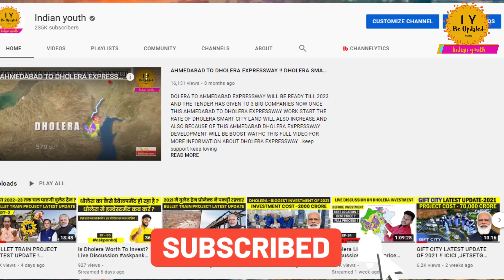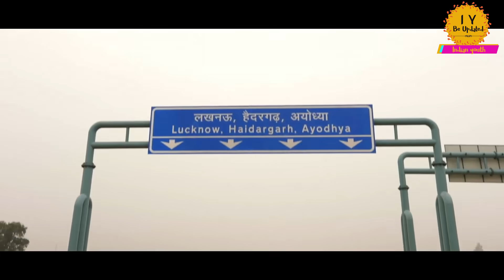INDIA'S LONGEST EXPRESSWAY IS READY TO OPEN !! PURVANCHAL EXPRESSWAY LATEST UPDATE !! MAY2021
For the development of the remotest eastern region, State Government has decided to develop another Expressway from State Capital (Lucknow) to the Eastern Region via Azamgarh. With the development PURVANCHAL EXPRESSWAY, the Eastern region of the state would not only be connected to the state capital but also further to the National Capital. Through Agra-Lucknow & Yamuna Expressway up cm yogi, Aditya Nath has a green signal for this expressway in 2018 and it has decided that this expressway would be complete till October 2021 but now this has completed before time watch this full video to know more about this purvanchal express way..keep support keep loving